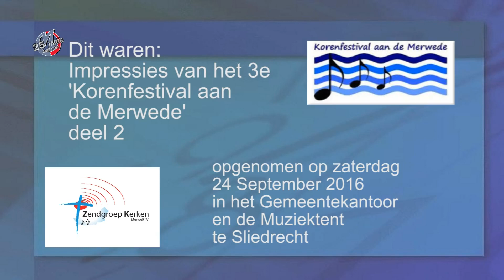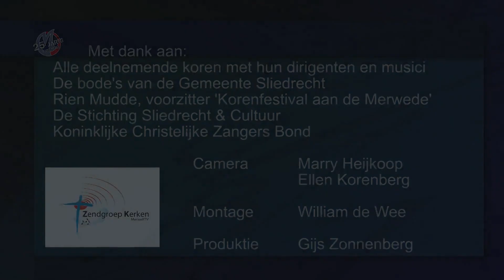ZK-124 Impressies van het 3e Korenfestival aan de Merwede, deel 2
Impressies van het 3e Korenfestival aan de Merwede, deel 2. Opgenomen op zaterdag 24 September 2016 in het Gemeentekantoor en de Muziektent te Sliedrecht. Met dank aan: Alle deelnemende koren met hun dirigenten en musici. De bode's van de Gemeente Sliedrecht. Rien Mudde, voorzitter 'Korenfestival aan de Merwede'. De Stichting Sliedrecht &; Cultuur. Koninklijke Christelijke Zangers Bond (KCZB). Camera: Marry Heijkoop, Ellen Korenberg. Montage: William de Wee. Produktie: Gijs Zonnenberg